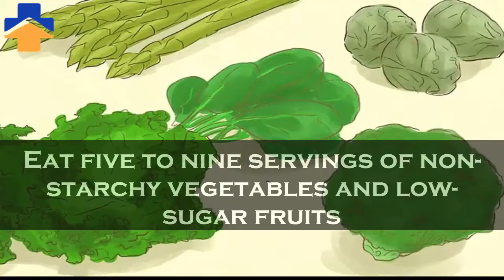How to Lose Body Fat Fast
Part
1
Eating a Healthy Diet

1
Limit carbs.

2
Eat one to two servings of protein at each meal.

3
Eat five to nine servings of non-starchy vegetables and low-sugar fruits

4
Cut out sugar and refined carbs

5
Limit alcohol

6
Don't skip meals

Part
2
Incorporating an Exercise Routine

1
Start interval training

2
Include moderate aerobic exercise

3
Do strength training two to three times per week

4
Include one to two rest days a week

5
Sit less

Part
3
Making Lifestyle Changes

1
Manage stress

3
Weigh yourself at least every week